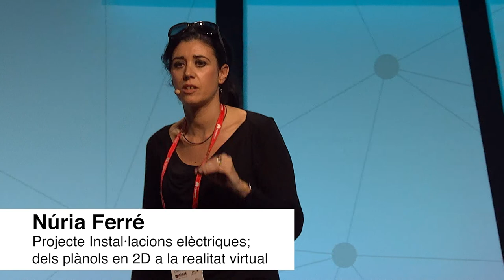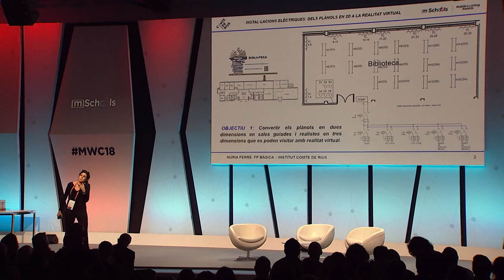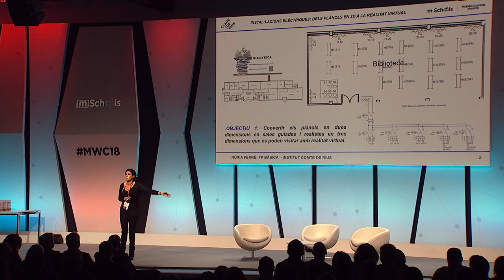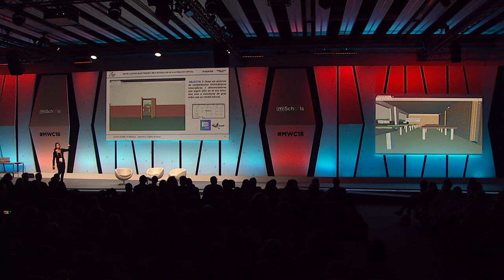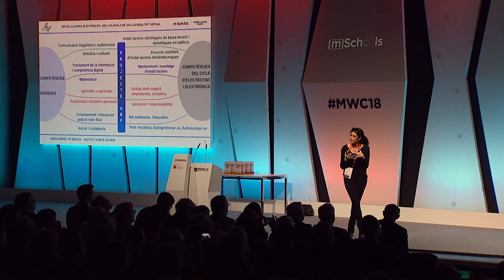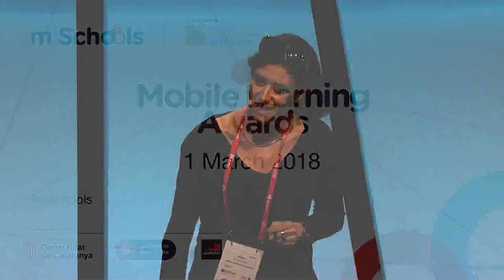MLA18: Experiències innovadores - Instal·lacions elèctriques